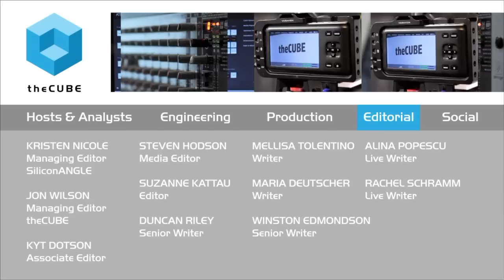Kevin Deierling, Mellanox | VMworld 2015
01. Kevin Deierling, Mellanox, Visits theCUBE at VMworld!. (00:19)
02. It's All About Moving Data Quickly in Software. (00:56)
03. Mellanox is the Dominant Leader for Moving Data Quickly. (01:47)
04. Mellanox has the Secret Sauce to Succeed. (03:06)
05. What's the Status on the Ethernet?. (05:01)
06. It's Not "If" - It's "When". (06:24)
07. 25 Gigabit Ethernet  is the New 10 and it Uses the Same Infrastructure. (07:41)
08. How Big is the Gap for InfinBand?. (09:42)
09. What Drove the Success?. (11:19)
10. What's the Update on VMware Solutions?. (12:02)

How can you move data without utilizing much of the most expensive part of your server? Kevin Deierling, VP of marketing at Mellanox Technologies, has the answer … RoCE (pronounced Rocky), an RDMA over Converged Ethernet mechanism. Dave Vellante and Stu Miniman of theCUBE, from the SiliconANGLE Media, spoke to Deierling during VMworld 2015 to discuss industry trends, as well as uncover the developments at Mellanox as it seeks to revolutionize networking speeds.

Moving data – no easy task

“Moving data is hard,” according to Deierling, who said that when Siri makes a search, it involves very little data transmitting between your phone and the hyperscaled environment. But, instead, there’s a great deal more data that is transmitted internally at the data center to send the correct information to your phone. Deierling explained that Mellanox has a distinct advantage as an end-to-end producer of Ethernet and InfiniBand transmission methods.

Ethernet vs. Infiniband

Ethernet is quickly becoming the standard in many areas, and this has been an industry trend over the last several years. This is exemplified by the cost differential between 10 gigabit and 25 gigabit Ethernet becoming smaller and smaller and the greater adoption in data centers. Mellanox has also seen a considerable increase in growth in its end-to-end Ethernet solutions, which is further indicative of the trend — important because it has roughly 85% of the market share for end-to-end networking hardware, according to Deierling.

RoCE

Deierling explained that Microsoft performed speed tests of its 100 gigabit Ethernet and was able to achieve 95- to 96-gigabit Ethernet connections. However, it could only achieve less than half of this without Mellanox’s “secret sauce.” More interestingly, it became entirely CPU-intensive, but with RoCE, data movement used little if any of the CPU, allowing data to move quickly and the CPU be utilized for what it was meant for: applications.